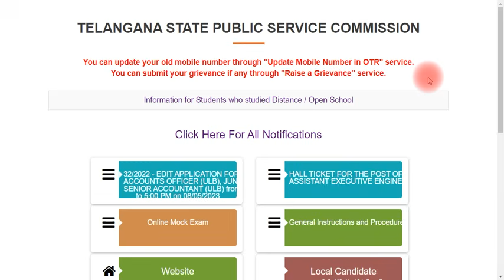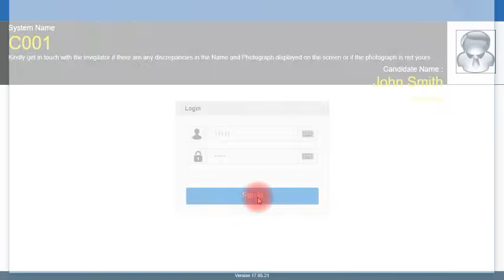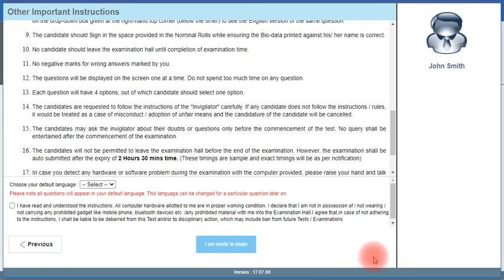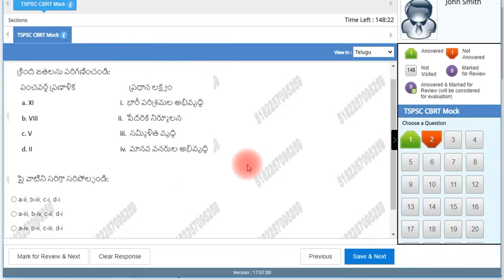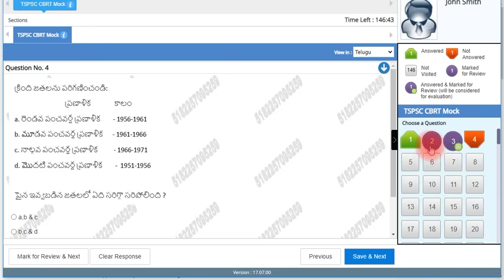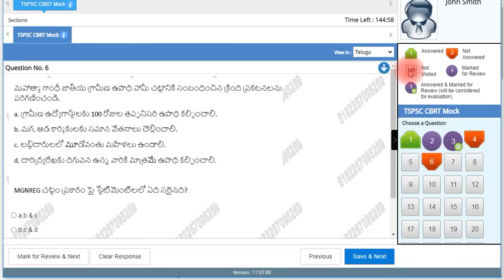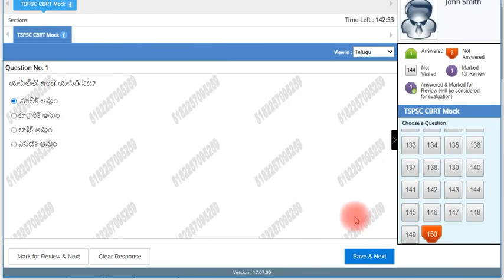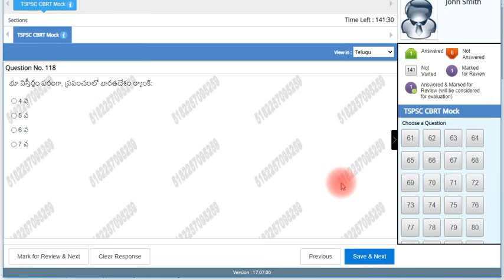how to write Computer Based exam in Telugu // computer online test practice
టి‌ఎస్‌పి‌ఎస్‌సి ఆన్లైన్ మాడెల్ ఎక్సామ్ online exam demo in telugu  Tspsc computer based exam
how to write cbrt  model exam
how to write computer based exam online text